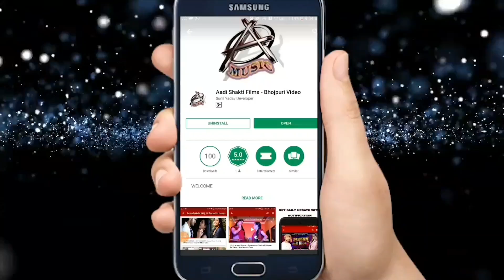Bhojpuri Sad Song - दिल शीशा अईसन टूट गईल - Ramji Pandey - Latest Bhojpuri Sad Songs 2018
Singer - Ramji Pandey
Lyrics -  Pawan Pandey